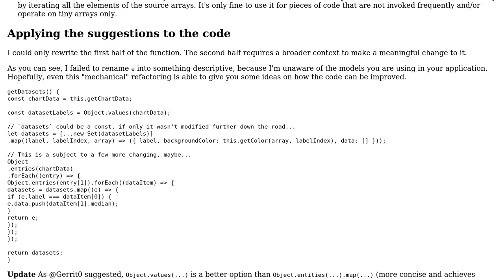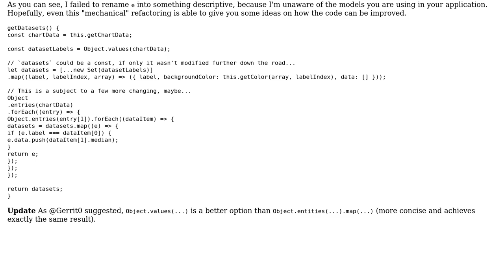Code Review: Extracting data from vue-chartjs into an array of datasets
With thanks & praise to God, and with thanks to the many people who have made this project possible! | Content (except music & images) licensed under CC BY-SA | Music | Images & others | With thanks to user Olga B user Igor Soloydenko user 200_success and the Stack Exchange Network Trademarks are property of their respective owners. You are responsible for your own actions.